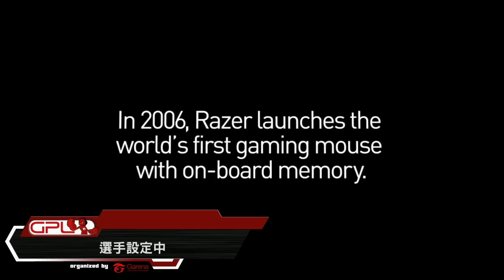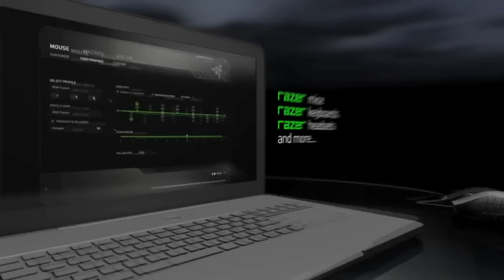GPL 超級聯賽 第一季 例行賽 #37 SGS vs. MLE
GPL 超級聯賽 第一季 例行賽 #37 SGS（新加坡先鋒） vs. MLE（馬尼拉獵鷹）